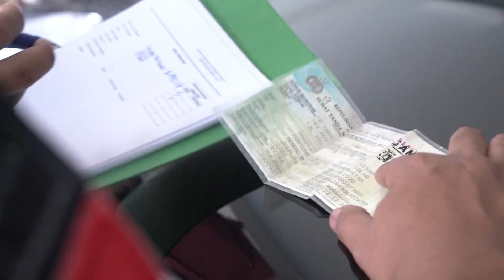BPK DAN BMN 3